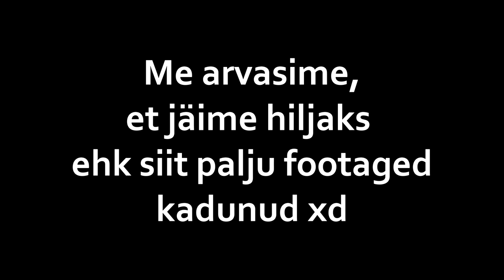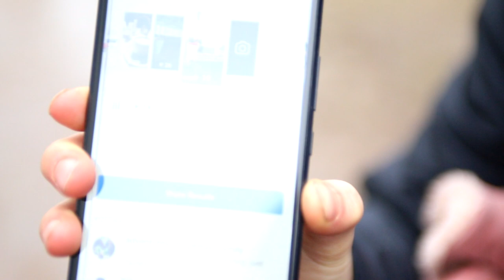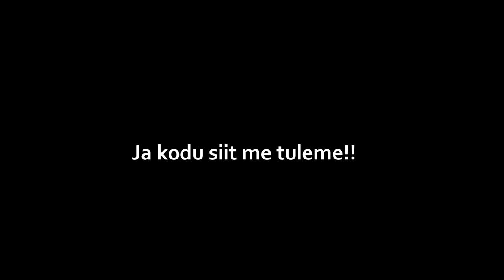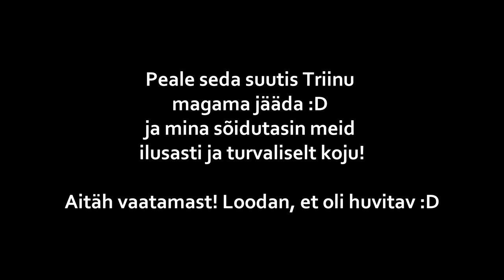Läti Show Vlog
Paar asja unustasin mainida:
1. päev
Esimene Triinu sõit: 100cm
Minu teine sõit: 120cm
2.päev
Triinu esimene sõit: 80/90, kahefaasiline
Triinu teine sõit: 100cm, kahefaasiline
Minu teine sõit: 110.

Loodan, et teil oli huvitav seda vaadata ja juba järgmise korrani!!! :)

Palun mitte palju heiti panna minu teise sõidu kohta.. Siiski läksin sinna kogemuse pärast ja õppisin nii paljut uut ja sain kinnitust millele pean ise rohkem rõhku panema!